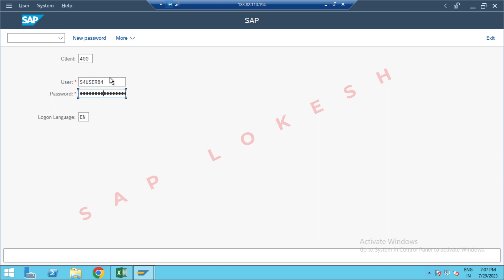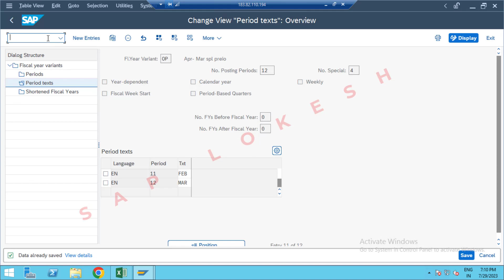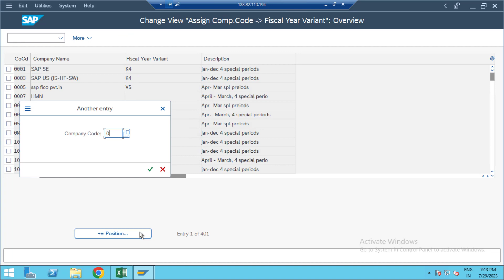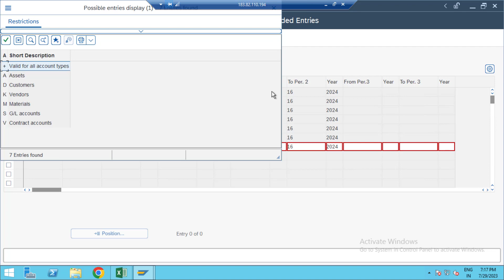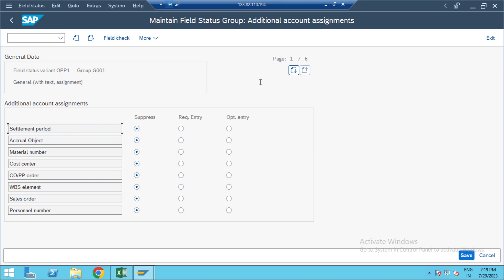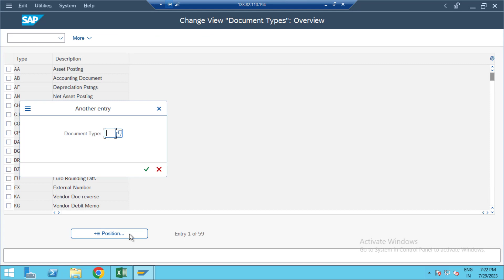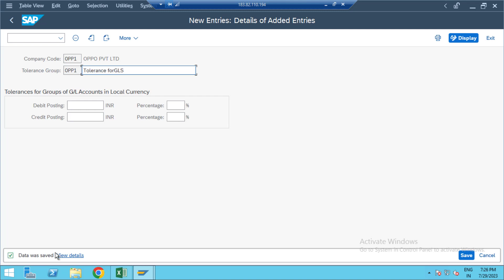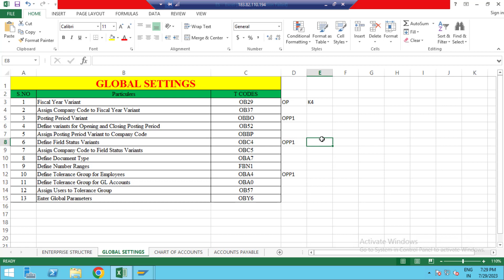How to Create Fiscal Year Variant in SAP FICO S4 HANA - By Lokesh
హాయ్ .. వ్యూయర్స్ .
నమస్కారం...  కావున వీడియో ని కంప్లీట్ గా చూసి నర్చుకోగలరు. నచ్చితే like మరియు Share చేయగలరు.

GL CREATION  VIDEO LINK :

 • Creation Of GL Ac...

GL POSTING VIDEO LINK :
 • SAP FICO Training...
 • SAP FICO General ...